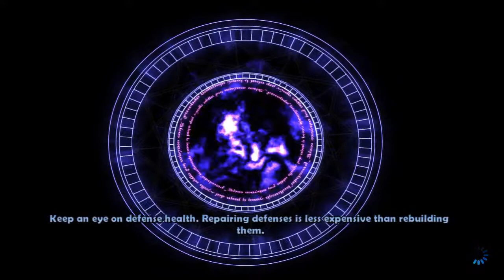Dungeon Defenders | No Towers Allowed | Ep.1 w/Kuta, Gangsta & Sweet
Team Egg$ bring you some Dungeon Defenders No Towers Allowed on The Deeper Wells w/ Kuta, Gangsta & Sweet.